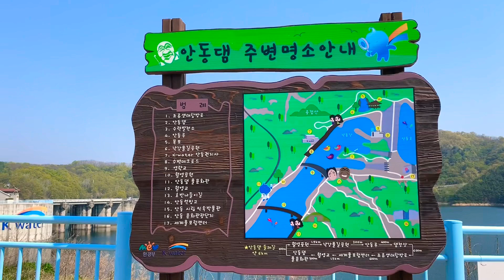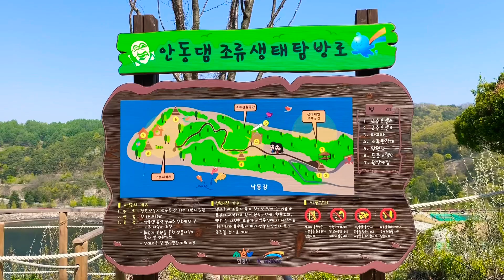안동댐 | Andong Dam | 안동호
안동댐 안동호 Andong Dam

안동댐(安東댐)은 경상북도 안동시에 있는 다목적 댐이다. 높이 83m, 길이 612m, 체적 4,014천m3, 저수용량 12억4천8백만m3의 중앙차수벽형 사력댐으로 시설용량 9만㎾의 국내최초 양수겸용 발전소를 갖추고 있다. 이 댐은 낙동강 하구로부터 약 340km상류에 위치하며, 1971년 4월에 착공하여, 5년 6개월만인 1977년 5월에 본댐을 준공하였다. 안동댐은 하류지역의 44,000ha에 달하는 농지에 연간 3억m3의 농업용수를 공급하고, 부산, 대구 등에 연간 4억m3의 생활, 공업용수를 공급하여 식량증산과 산업발전에 크게 기여하고 있다. 또한 빈번히 일어나던 낙동강 중상류 지역의 홍수 통제에 큰 역할을 하고 있다. (위키백과)

댐 상부 도로도 개방하고 있으니 시간 되시는 분들은 천천히 댐 둑위흘 걸으면서 안동댐 상 하부 풍경을 감상해 보시는것도 좋을것 같습니다